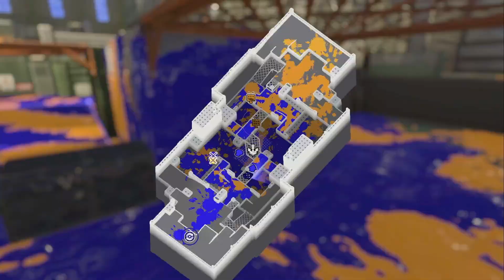ダイナモローラー1本でS+50達成してみたｗｗｗ【スプラトゥーン3】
ダイナモ楽しかった！まだまだ全然使うけど！
ダイナモ使いたち、全然S+50までダイナモでいけるから持ってみよう！！

バックグラウンド再生ができたり皆で映画を一緒に見たりできる機能があったりと配信に特化したサイトなので是非アプリいれて見に来ておくれ！